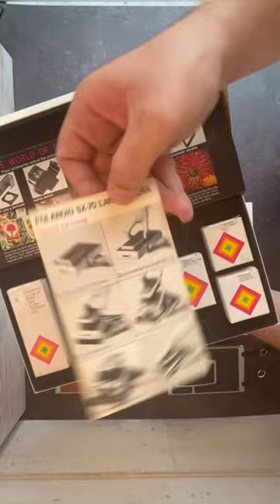Polaroid SX70 accessories tutorial and unboxing in 40sec